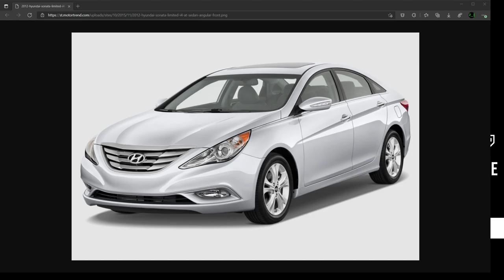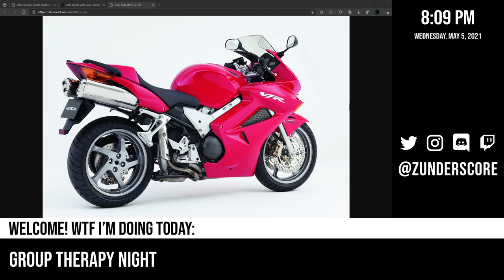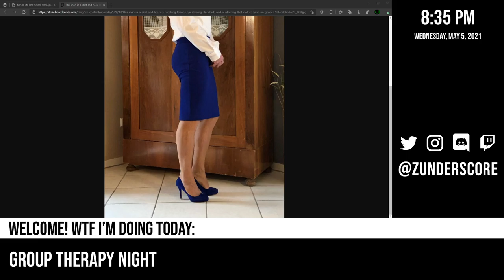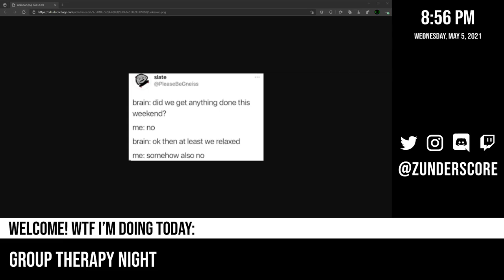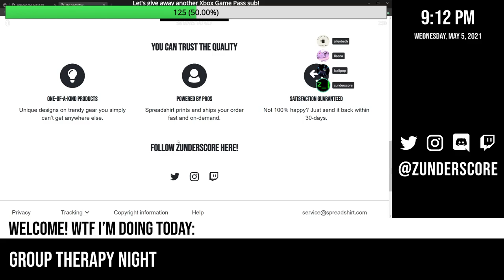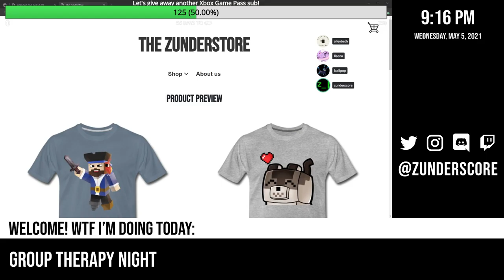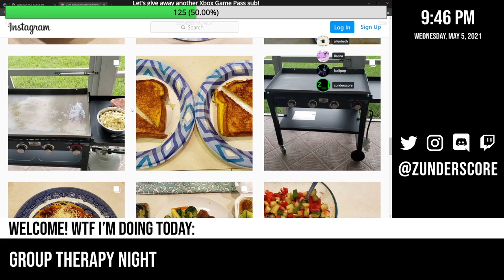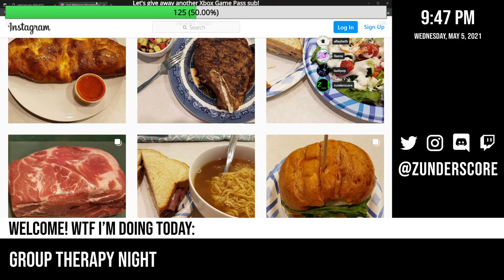zunderstream Show Archive - 2021-05-05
🎬: "Group therapy night mentalhealth - !merch !discord !social zunderstream"